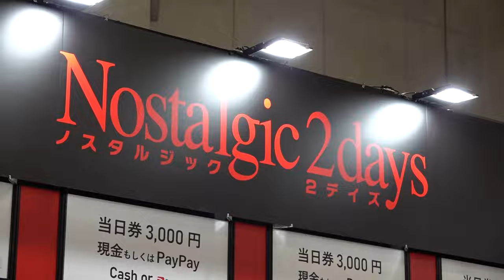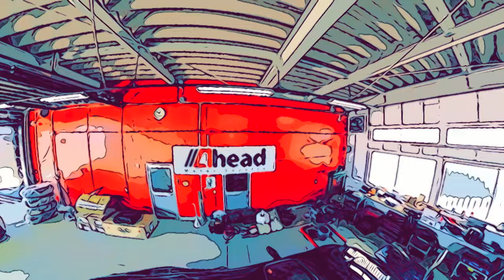テリー伊藤大興奮！ノスタルジック2Daysに番組が潜入！懐かしのアノ車たちが蘇ります！【テリー土屋のくるまの話】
先日開催されたイベントノスタルジック2Daysの番組イベントステージの様子をお届けいたします。

11月1日〜放送中　日曜日お昼12時30分〜放送中